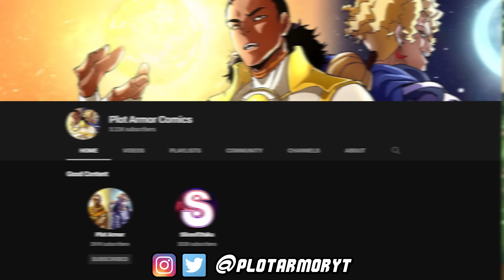URARAKA TELLS DEKU THE TRUTH! - My Hero Academia Chapter 342